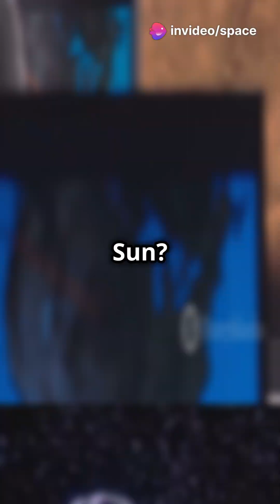NASA's Parker Solar Probe: Closest-Ever Sun Flyby!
NASA's Parker Solar Probe achieved the closest-ever approach to the Sun on Christmas Eve, flying just 3.8 million miles from its surface at 430,000 mph. This record-breaking mission aims to unravel mysteries about the Sun's corona, which reaches temperatures of millions of degrees despite being farther from the Sun's surface. Data from this mission will help scientists better understand solar wind, space weather, and their impacts on Earth. The probe endured extreme temperatures, thanks to its carbon-composite shield.